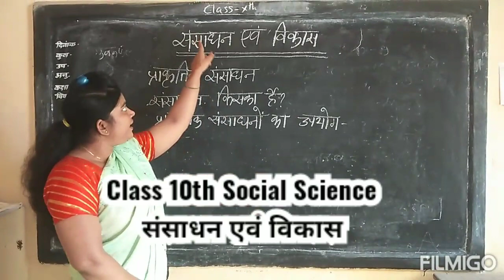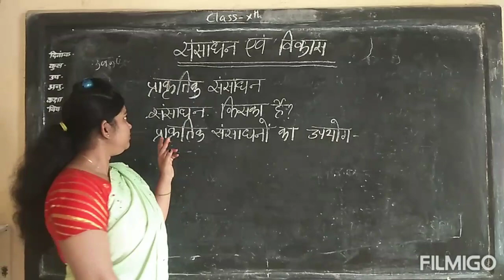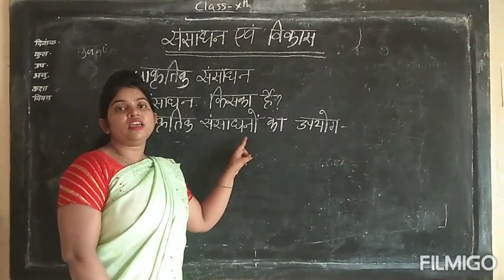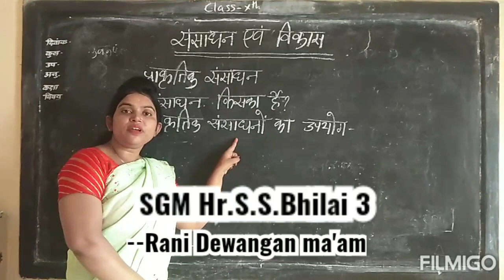Class 10th Social Science - संसाधन एवं विकास【श्रीमती रानी देवांगन मैम】